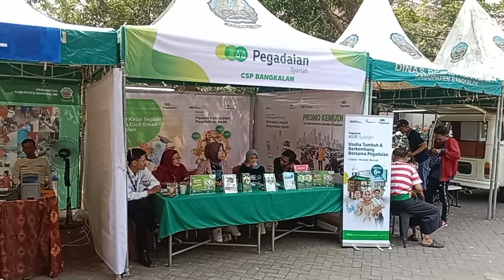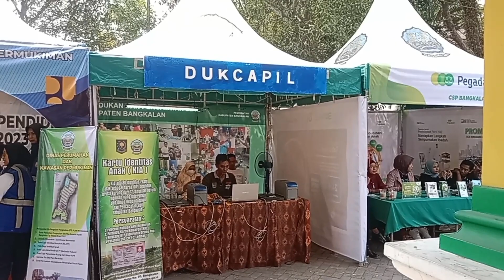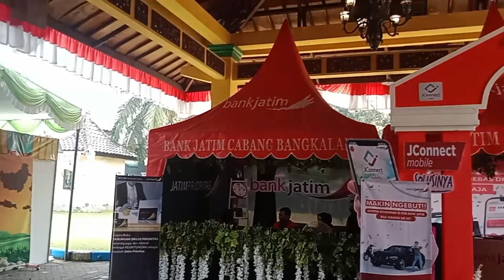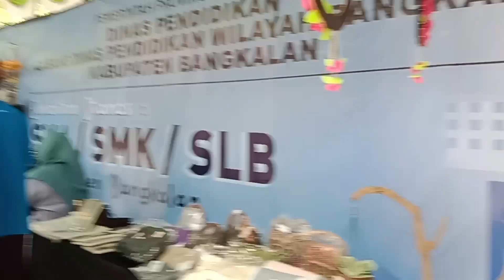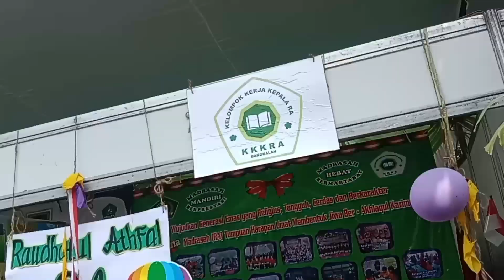Expo Pendidikan Bangkalan 2023